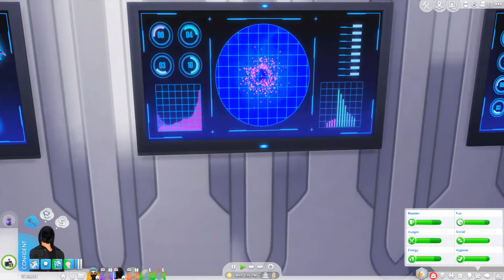The Monster In The Lab | The Sims 4 Stranger Files🛸 (Part 14)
Casey and Cody go down to the bottom of the lab with Audrina's help but...something bad happens.

My Gallery Hastag
Origin ID: RipleyGamer

I have an e-book self-published on Amazon, buy The Strange Secrets of Dunbrook Academy

Don't forget to like, comment, and subscribe to Ripley Gamer for more gaming content and feel free to message me with recommendations and suggestions for Let's Plays and Opinion Piece content.
Also make sure to hit that little bell button and keep track of when my videos go live.

A Big Thanks To My Patrons:
🦊Lord Mitch🦊James Bevan🦊